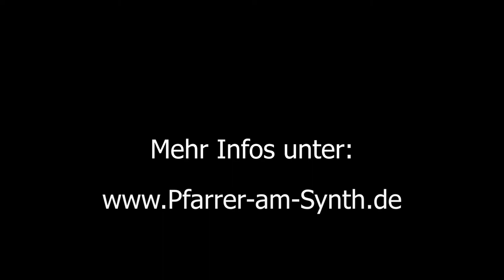Pfarrer am Synth - Teaser - Stefan Schneider LIVE in Schlangenbad